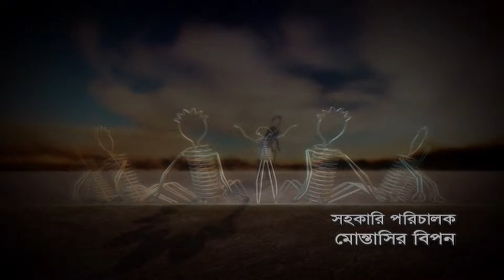Advootoray-অদ্ভুতুড়ে Drama Series | Ep-48 | Fazlur Babu | Shokh | Ishita | Tania | Channel i Classic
Drama: Advootoray - অদ্ভুতুড়ে | Ep-48
Cast:  Fazlur Rahman Babu | Shokh | Ishita | Tania
Script: Anisul haque
Producer: Ali Bashir

worldwide.